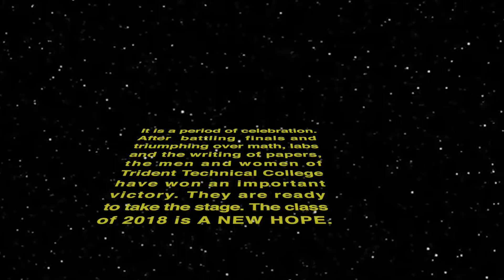May the 4th Be With You - Trident Technical College Class of 2018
Trident Technical College's Class of 2018 is graduating on Star Wars Day, May 4. It is bound to be the galaxy's best commencement ceremony. May the 4th be with you!